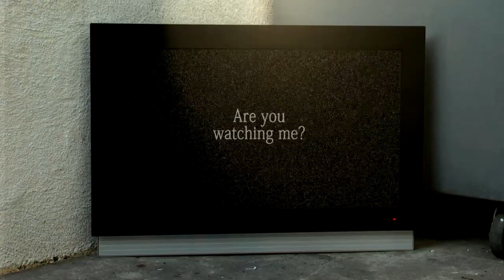Bad Reception - Trailer (2011)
The official trailer for the independent feature film Bad Reception. Starring Randy Brown, Ashley Trevathan and Theo Caesar. Directed by Mark A. Todd.